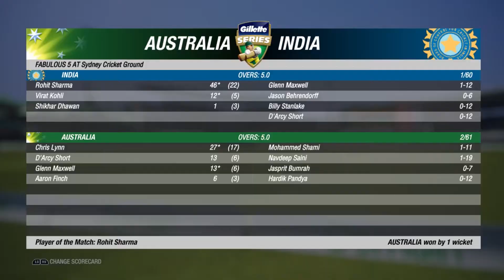Australia vs India || Highlights || Fabulous5 || Cricket19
Hey guys,
In this video I am starting a new series,  the name of series is FABULOUS 5.
In this tournament 5 team perticipate...and play each other in two times, one is home another is away, after leauge session which two team in top of the group these two team qualify for final.  And final match play in LORD'S

topic below:-
1)cricket19
2)cricket19 hindi
3)cricket19 hindi gameplay
4)fabulous 5
5)hindi commentry
6)ind vs aus
7)ind vs aus highlights
8)india vs australia  highlights
9)australia vs india highlights
10)aus vs ind
11)aus vs ind highlights

india vs west indies 2nd t20 match full highlights 2019 | 🔥 ind vs wi 2nd t20 full highlights 2019